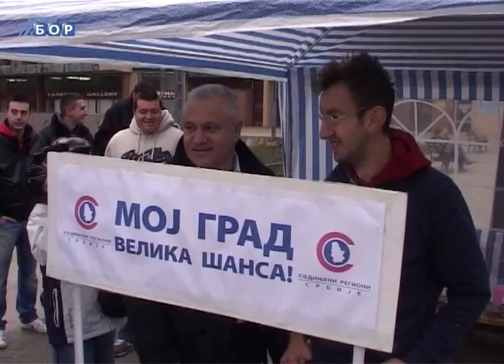Stranačka hronika, 19. novembar 2013.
SPS konferencija za novinare i URS Mlađan Dinkić